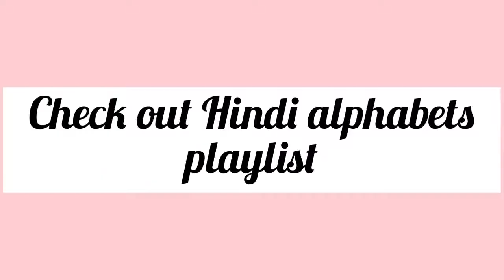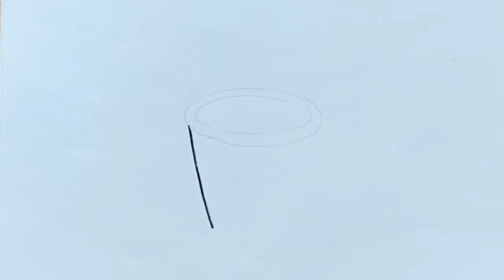mortar drawing | Hindi alphabets ओ w draw | simplearts&crafts hindi drawing series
Follow along how to draw this simple and easy morta | Hindi alphabets ऐ w/ draw | simplearts&crafts hindi drawing @simpleart&craft
Timeline
0:00 - Intro
0:06 - Mortar Drawing
5:19 - Outro

musician:- @iksonofficial
How to draw kitchen mortar step by step, Pestle And Mortar | How To Draw Pestle With Mortar | Mortar Pestle Drawing In Seconds, howtodrawmortar, mortardrawing, अ से अनार - Hindi Varnamala Geet - Hindi Phonics Song - Hindi Alphabet Song - ChuChuTV Hindi Rhymes, hindi letter drawing, How to draw a Mortar | How to draw Kitchen Tools & Items | Easy drawing for kids, how to draw mortar for kids, गारा, okhli drawing images for kids, okhli drawing images, खरल